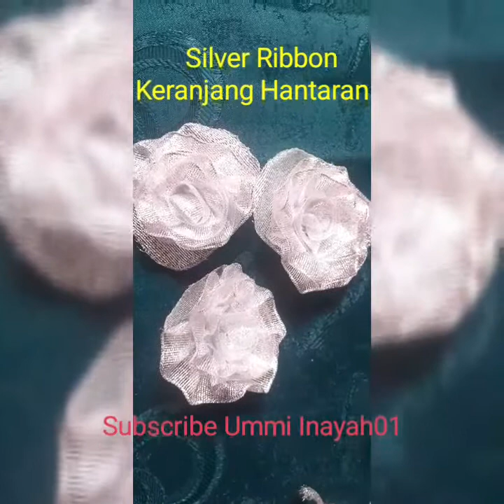Menghias Keranjang Hantaran dari Pita Perak Silver Ribbon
Dengan hiasan Pita Perak
 keranjang hantaranmu menjadi sangat cantik dan Istimewa